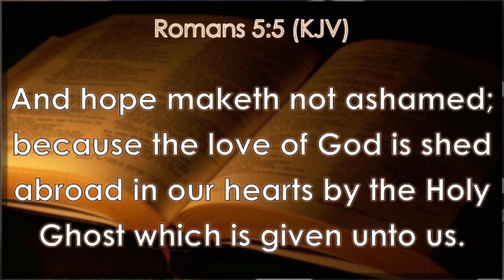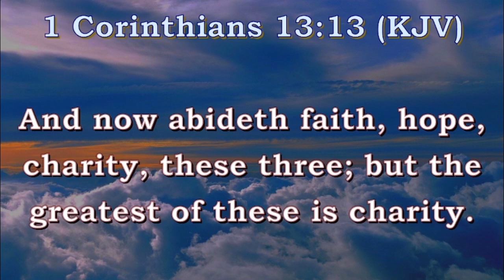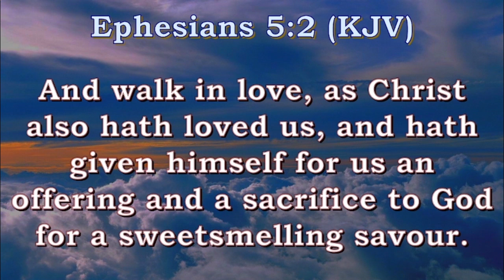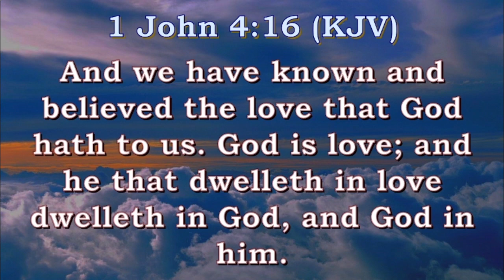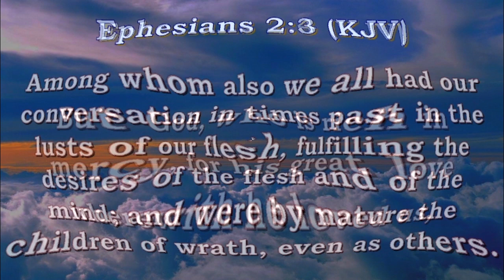THE BELIEVER'S WALK OF LOVE || SUNDAY 13-08-23 || Pastor Joseph Chikwenga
This is a new teaching series that the servant of the Lord has started to introduce us to the potency of walking in the love of God. This message will bless your life greatly.